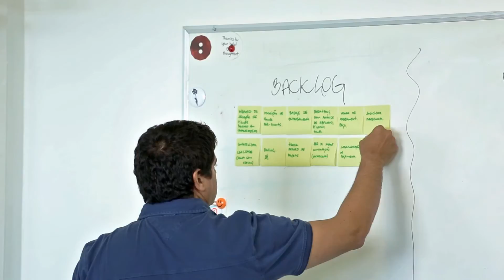HE:labs oferece Workshop ExO (Exponential Organizations)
Teaser Workshop ExO (Exponential Organizations)